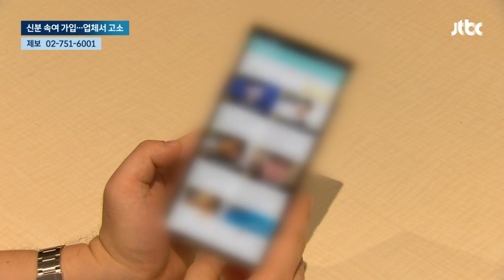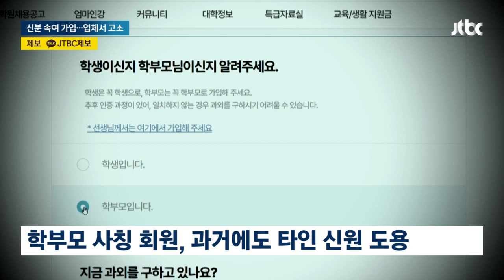정유정이 썼던 과외앱서 또…"혼자 살아요?" 수상한 접근 / JTBC 뉴스룸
또래 여성을 살해한 정유정은 범행 대상을 찾기 위해 과외 중개 앱을 썼습니다. 이번에는 이 앱을 통해 한 30대 남성이 학부모인 척하며 여성 과외교사에게 접근하려다 경찰에 고소당하는 일이 벌어졌습니다.